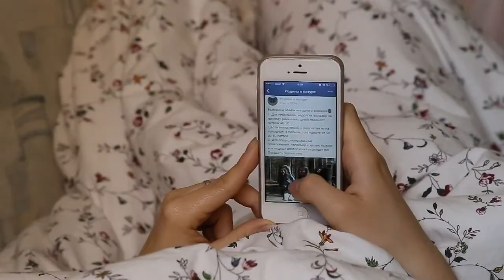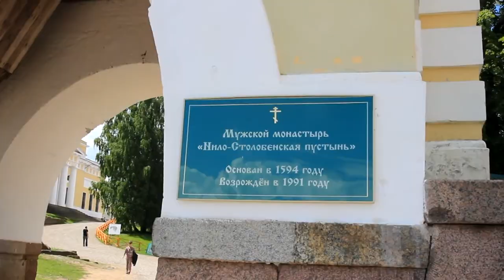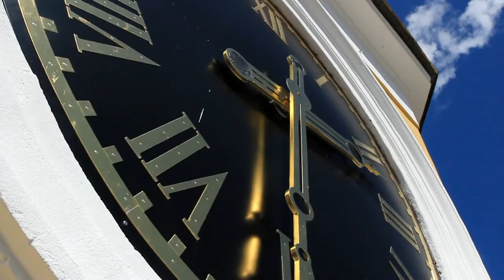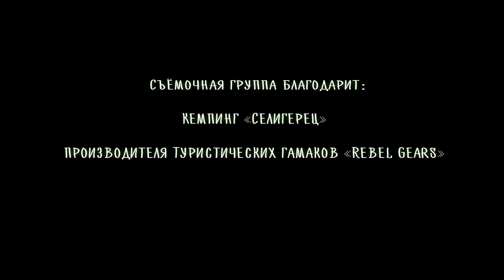Родина в натуре Селигер Собираемся в поход Кемпинги России